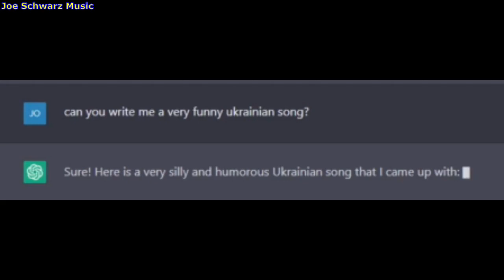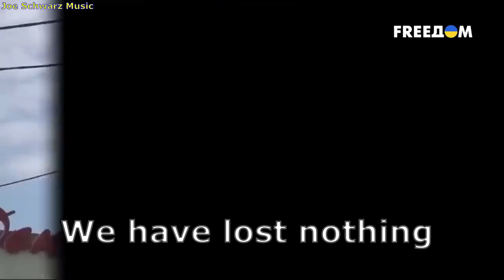Ukrainian War Anthem - украинский военный гимн (Ty Zh Mene Pidmanula Remix)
I hope this song might bring a smile to a girl in a bunker or a soldier in a trench.
Ти ж мене підманула Remix XXX Ty Zh Mene Pidmanula XXX Ukrainian War Anthem - украинский военный гимн XXXXXXXXXXXXXXXXXXXXXXXXXXXXXXXXXXXXXXXXXXXXXXXXXXXXXXXXXXXXXXXXXXXXXXXXXXXXXXXXXXXXXXXXXXXXXXXXXXXXXXXXXXXXXXXXXXXXXXXXXXXXXXXXXXXXXXXXXXXXXX

My influences and inspirations:
Океан Ельзи (Okean Elzy)
Скрябін (Skryabin)
Тік (Tik)
Воплі Відоплясова (Vopli Vidoplyasova)
Мертвий півень (Mertvyi Piven)
Христина Соловій (Khrystyna Soloviy)
DZIDZIO
ДахаБраха (DakhaBrakha)
Сергій Бабкін (Serhiy Babkin)
Піккардійська Терція (Pikardiyska Tertsia)
Юрій Гнатковський (Yurii Hnatkovskyi) - автор та виконавець автентичної української музики.
Оля Цибульська (Olia Tsybulskа) - співачка, яка виконує пісні української пісенної спадщини.
Тарас Чубай (Taras Chubay) - відомий співак і автор пісень, відзначений за свій внесок у українську музику.
Сергій Кузін (Serhii Kuzin) - рок-виконавець і автор пісень.
Ірина Білик (Iryna Bilyk) - відома співачка поп-музики, володарка численних музичних нагород.
Скрябін (Skryabin) - гурт, який відомий своїми енергійними та емоційними виступами.
Потап і Настя (Potap i Nastya) - популярний дует, що виконує веселі та запальні пісні.
Бумбокс (Boombox) - гурт, який поєднує різні музичні стилі, включаючи реп, рок і електронну музику.
Олег Винник (Oleh Vynnyk) - відомий співак і автор пісень, який виконує популярні українські хіти.
Гайтана (Haytana) - українська співачка, яка відома своїм вражаючим голосом та сильними виступами.
Володимир Зеленський - до того, як став президентом України, Зеленський був відомим комедіантом та актором.
Євген Кошовий - відомий український комік, який спеціалізується на стендапі та гумористичних шоу.
Степан Казанін (Степан Казанін) - комедіант, який відомий своїми рольовими виступами та участю у різних комедійних шоу.
Віталій Козловський - комедіант, актор і ведучий, який активно виступає на телебаченні та виступає в живих шоу.
Святослав Вакарчук - крім музики, Вакарчук відомий своїми комедійними виступами та участю в гумористичних проектах.
Олег Винник - відомий своїми гумористичними ролями в різних фільмах та телесеріалах.
Олег Шевцов - комік, який відомий своїми виступами в різних комедійних шоу та телепроектах.
Марина Кравець - комедіантка, яка виступає в жанрі жіночого гумору та стендапу.
Іван Бокшанський - комедіант і актор, відомий своїми гумористичними ролями в кіно та телесеріалах.
Валерій Жидков - відомий комедіант, який активно виступає в різних комедійних шоу та телепрограмах.